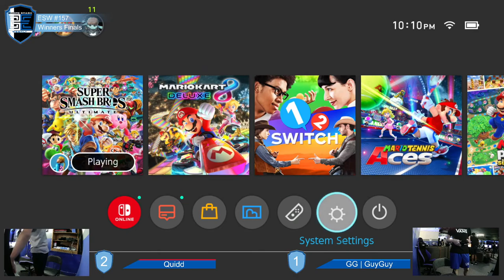Encore Smash Weekly #157 - Quidd Vs. GG | GuyGuy - Winners Finals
Encore Smash Weekly #157 - Quidd (Snake) Vs. GG | GuyGuy (Luigi) - Winners Finals

Streamed by: Ryan O'Hara
Brackets ran by: Ryan O'Hara
Custom Animations by: Freddy Feliciano
Overlays by: Barry Paust